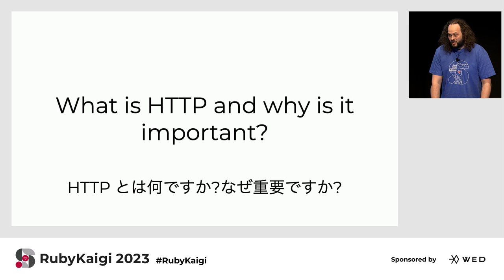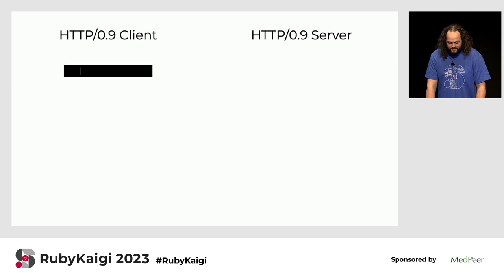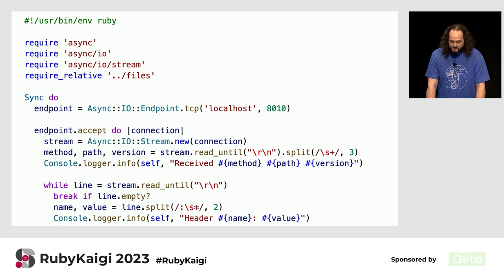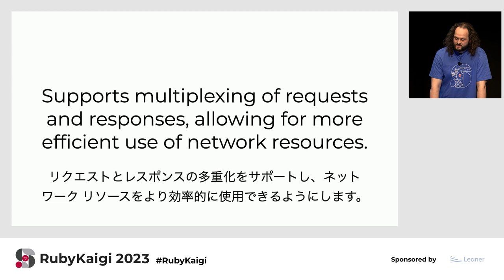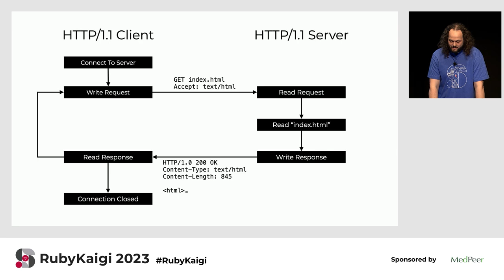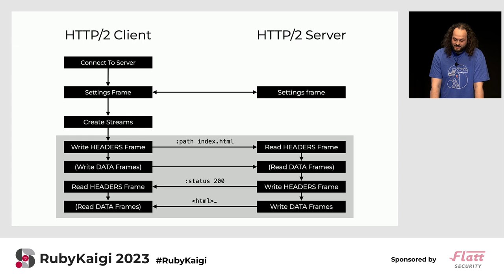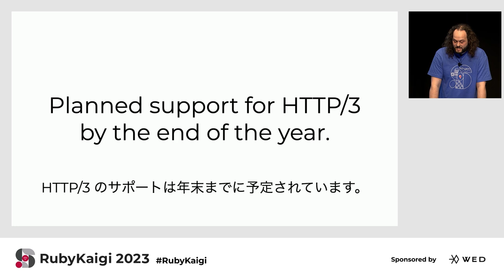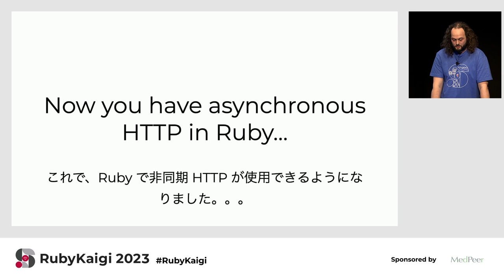[EN] Unleashing the Power of Asynchronous HTTP with Ruby / Samuel Williams